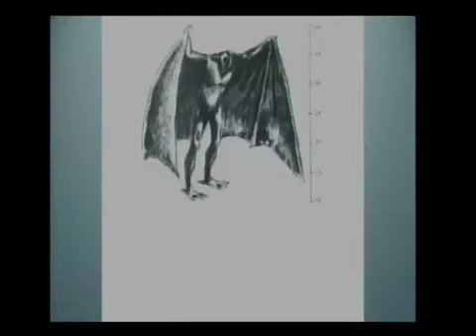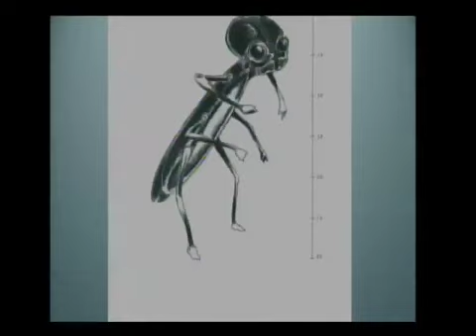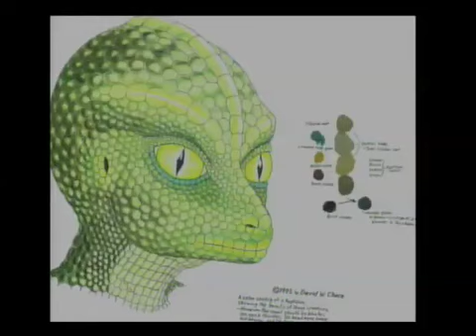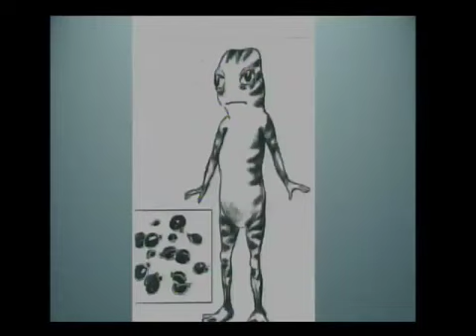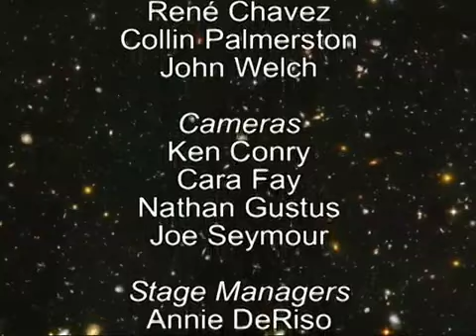Barbara Lamb - Unique Encounters with Extraterrestrials